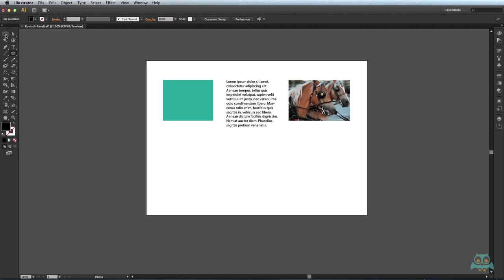Adobe Illustrator - Araçlar Paneli